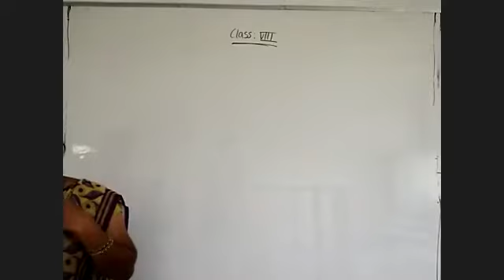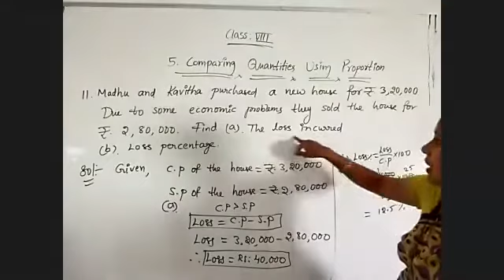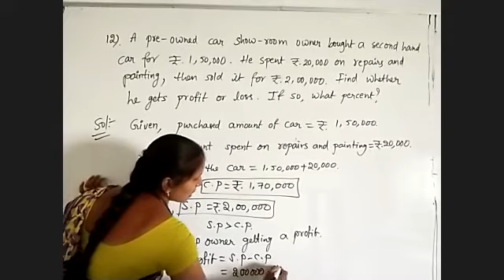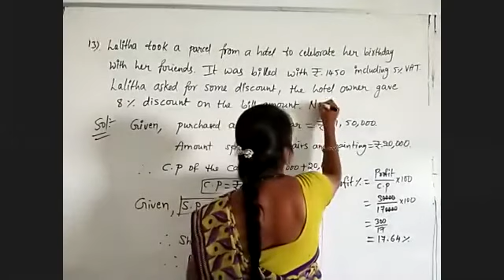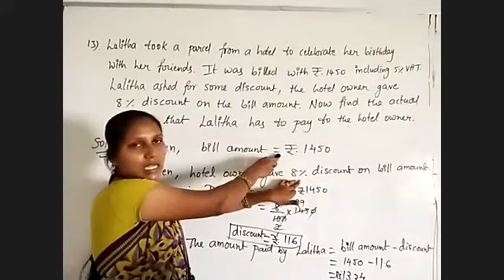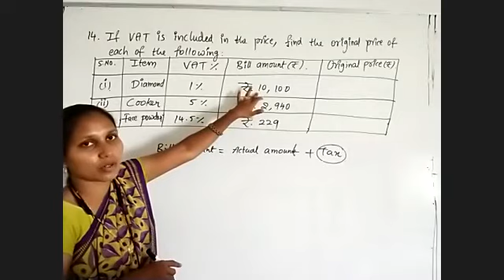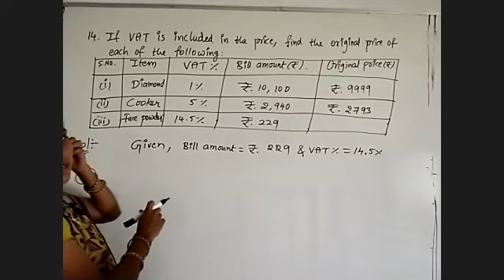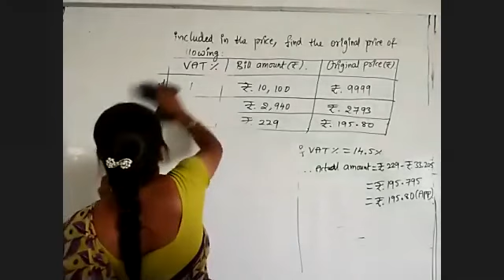comparing quantities using proportions 8th maths 22-07-20